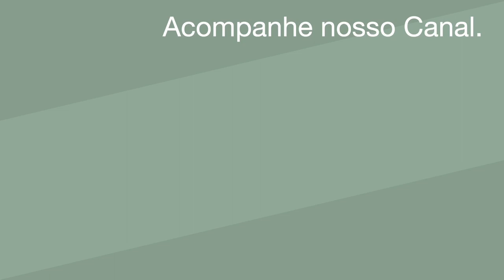191. Santidade - Os Segredos e Mistérios de Nossas Raízes Indígenas - CC MULTILANGUAGE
Holiness / Santidade - The Secrets and Mystery of Our Indigenous Roots - CC MULTILANGUAGE
CC LEGENDADO EM PORTUGUÊS-BR - ENGLISH SUBTITLED - SOUS-TITRE EN FRANÇAIS - SUBTITULADO EN ESPAÑOL
Mais uma vez, nosso Canal resgatando História.
Nesse, falaremos de Santidade, baseado nos textos de Ronaldo Vainfas, famoso historiador que durante seis anos fez pesquisas no ANTT em Lisboa.
Vamos compreender melhor as religiões embrionárias que deram origem à Umbanda no Brasil. Vamos encontrar extraordinárias semelhanças com os nossos rituais e muitas das práticas dentro de nossos terreiros.
Vamos falar dos rituais indígenas, da luta dos Tupinambás, da figura ímpar de Antônio de Jaguaripe e muitos acontecimentos que são nossas raízes religiosas.
Sempre agregando mais conhecimento a uma das religiões mais ricas do mundo.
Credits:
Livros de Míriam Prestes (de Oxalá) você encontra na Apple Books e Amazon - impressos e digitais